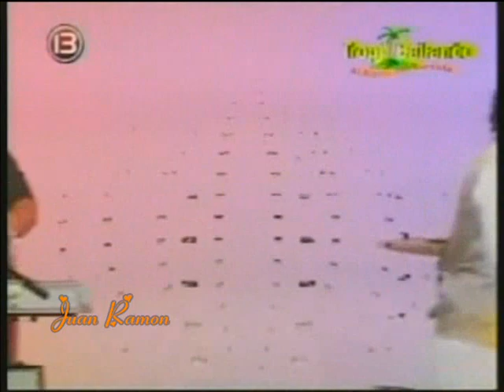SANDUNGA SHOW 1